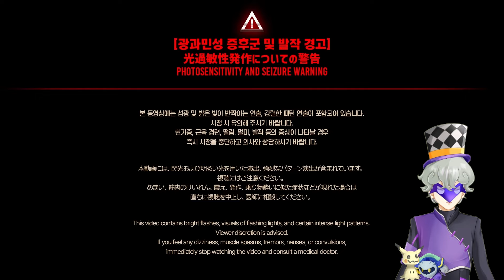[Limbus Company - PV] Chapter 6.5 Murder on the WARP Express [Reaction]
New peak faust id and Multi Faust theory confirmation??!!
Faust Enjoyers are eating this Mini Canto!

Original Video:
[Limbus Company - PV] Chapter 6.5 - 워프특급 살인사건 / ワープ特急殺人事件 / Murder on the WARP Express

6.5 워프특급 살인사건  / ワープ特急殺人事件 / Murder on the WARP Express
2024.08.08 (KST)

[Limbus Company - Teaser] Chapter 6.5 - 워프특급 살인사건 / ワープ特急殺人事件 / Murder on the WARP Express
lobotomy corp
lobotomy corporation
library of ruina
vtuber
Kim Ji Hoon live stream
 Kim Ji Hoon
Murder on the Warp Express Teaser